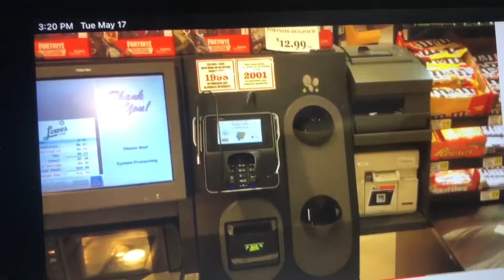Dollar General Self Checkout by Toshiba